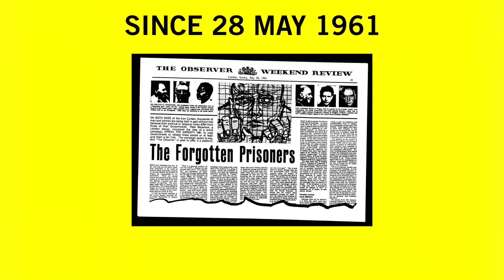Happy Birthday Amnesty!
Celebrating the 62nd anniversary or Amnesty International’s founding